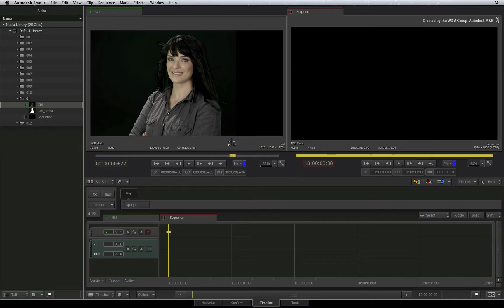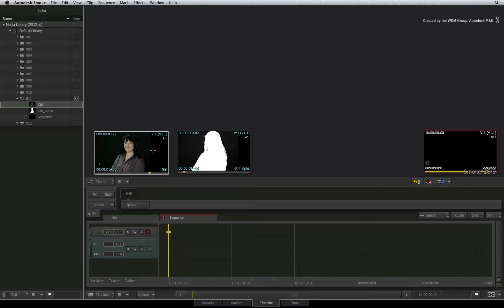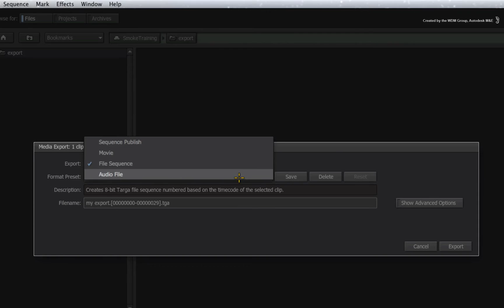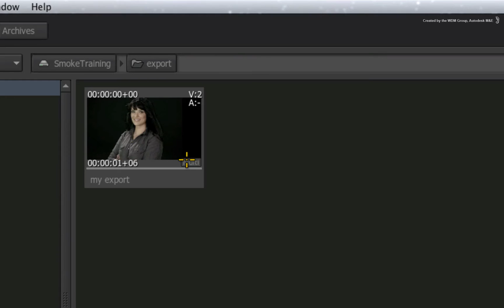Alpha - Part 11 - Exporting with Alpha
Level: Beginner

Part 11 - Learn how to export files out of Autodesk Smoke with their alpha embedded in the exported media.

See the workflow to recreate matte containers and export that out as an image sequence with an embedded alpha.

For Information, Feedback and Comments:

Autodesk Area